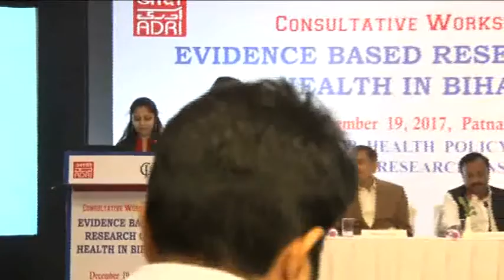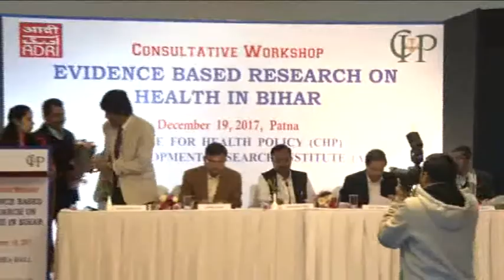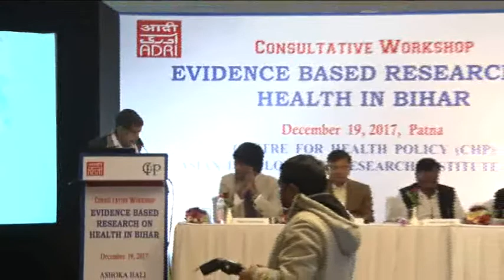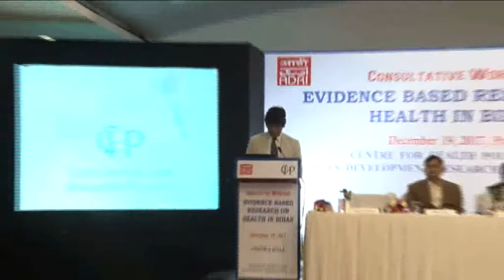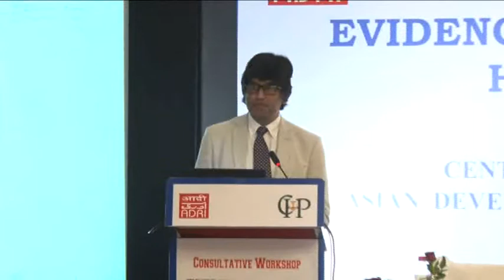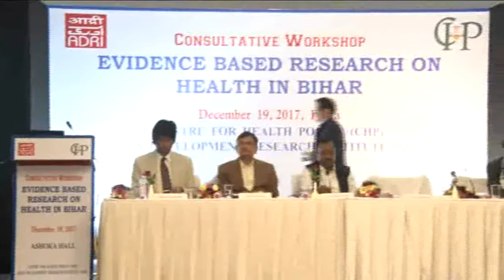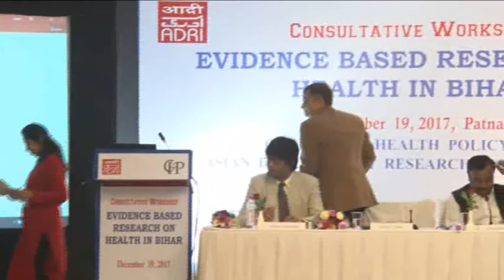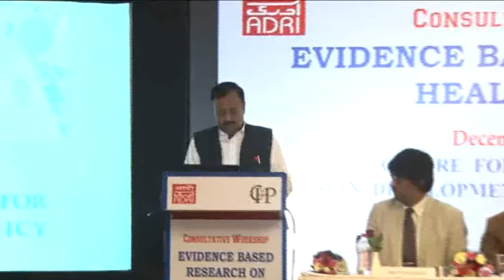Evidence Based Research on Health in Bihar: Inaugural Session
Evidence Based Research on Health in Bihar: A Consultative Workshop
Centre for Health Policy (CHP)
Asian Development Research Institute (ADRI), Patna
Date – 19/12/2017 (10 AM to 5 Pm)
Venue – Hotel Maurya, Patna

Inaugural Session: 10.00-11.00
Chief Guest: Mr Anjani Kumar Singh, Chief Secretary, Govt. of Bihar

Welcoming guests --Dr Shaibal Gupta, Member Secretary ADRI

1. Introduction of CHP and the day’s agenda -- Dr. Basudeb Guha Khasnobis, Executive Director – CHP
2. Address -- Mr Shishir K Sinha, Development Commissioner
3. Address -- Mr RK Mahajan, Principal Secretary, Health

Keynote Address by Chief Guest -- Mr. Anjani Kumar Singh, Chief Secretary, Govt. of Bihar